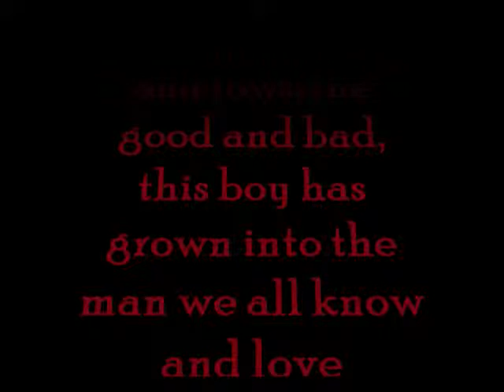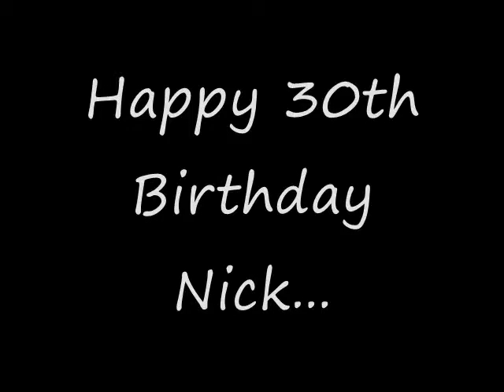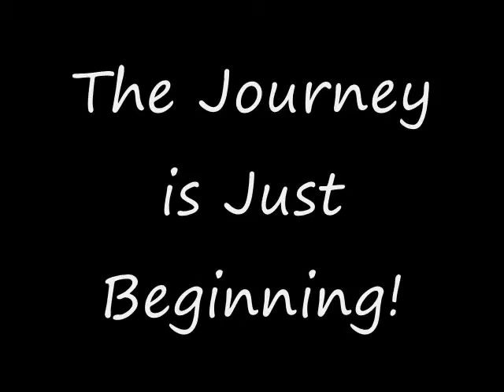Nick's 30th Birthday Video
A video celebrating Nick Gonce's 30th birthday!